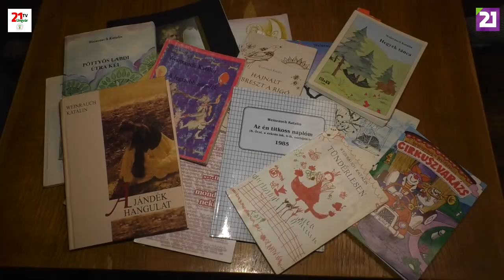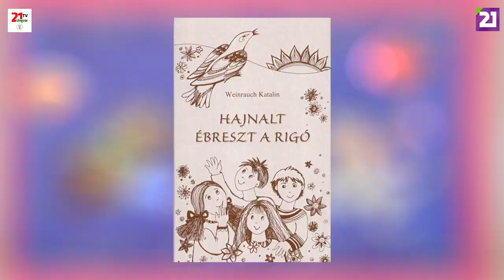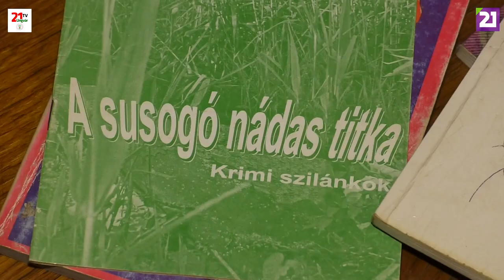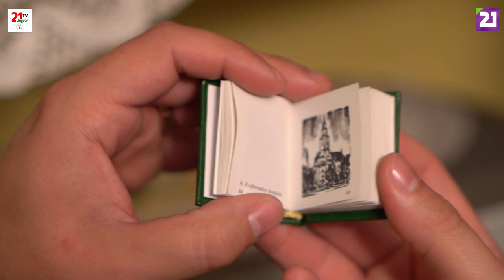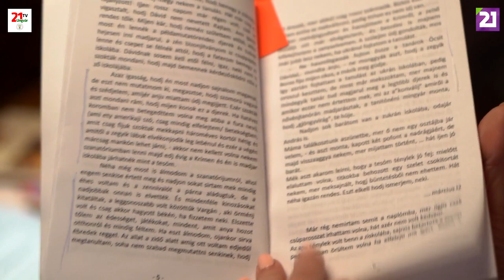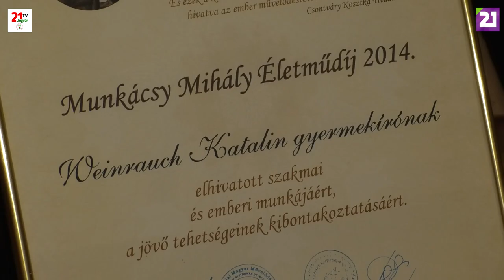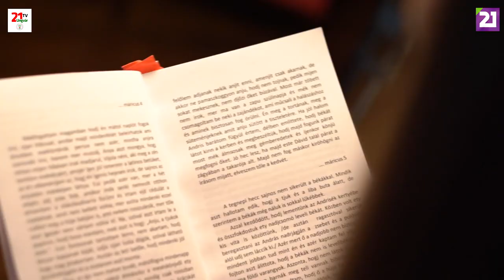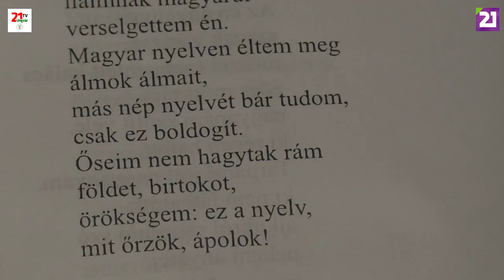TV21 UNGVÁR - ARCKÉPMÁS 16.ADÁS - WEINRAUCH KATALIN (2019.06.01.)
Weinrauch Katalin Kárpátalja gyerekírója kinek célja, hogy megszerettesse a gyermekekkel az irodalmat és az olvasás örömét. Egy élő tananyag. Az idejükért cserébe ezúttal is értékes gondolatokat kapnak!